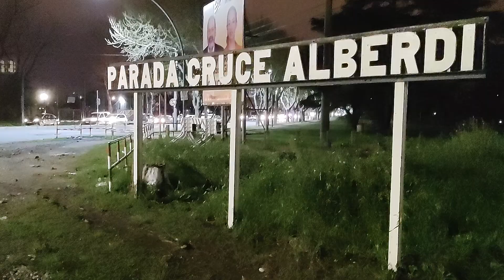Locomotora EMD GT22 A903 de Trenes Argentinos cruzando el paso a nivel de Cruce Alberdi (Rosario)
Locomotora EMD GT22 A903 de Trenes Argentinos cruzando el paso a nivel de Cruce Alberdi (Rosario) con el servicio de pasajeros 265 (Retiro, Ciudad Autónoma de Buenos Aires - Cevil Pozo, Tucumán) y a instantes previos de su arribo a la estación ferroviaria Rosario Norte.
Fecha: 5 de setiembre 2021 19:39hs.